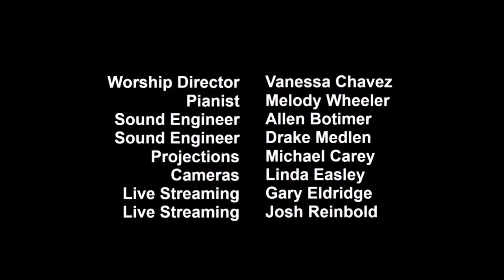20210327 - The Investigation Part 2: Pastor Jason Williams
Pastor Jason Speaking today